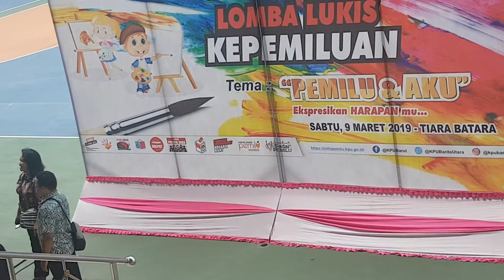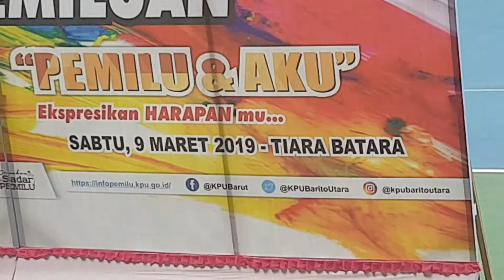SERU...Lomba melukis KPU Batara 2019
Dalam rangka Pilpres dan Pileg 2019 KPU Batara melaksanakan Lomba melukis Tk. SD/MI, SMP/MTs dan SMA/MA tema Pemilu dan Aku (sabtu, 09032019) di Tiara Batara...